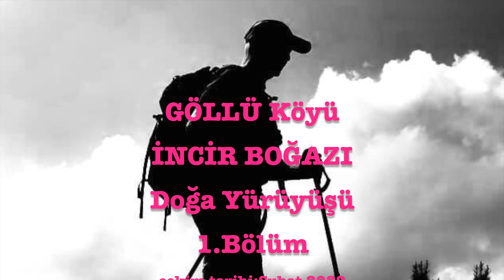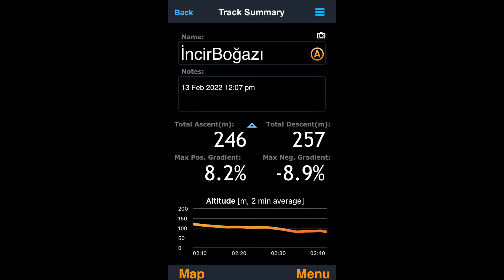Göllü Köyü İNCİR BOĞAZI Doğa Yürüyüşü 1. Bölüm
Tanju Batıbeki ile Göllü Köyü İNCİR BOĞAZI Doğa Yürüyüşü 1. Bölüm
Videomuzda,Beykoz un güzel köylerinden Göllü nün İncir Boğazı çevresinde yaptığımız Doğa Yürüyüşümüzden görüntüler var...
İyi seyirler :)